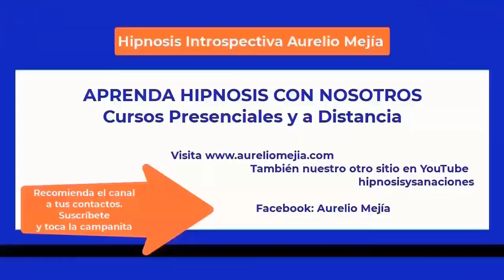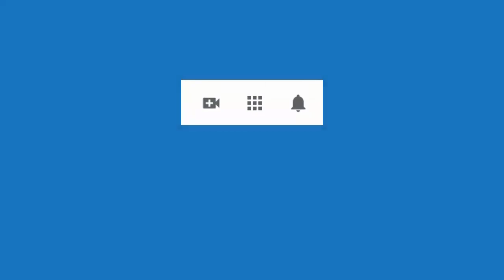5623 Aurelio Mejia hipnosis. Vidas pasadas 1830 Holanda y obrero en ferrocarril. Mal genio, miedo h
Hipnosis introspectiva por Aurelio Mejía. Vidas pasadas 1830 Holanda y obrero en ferrocarril. Mal genio, miedo hacer cosas, insegura. Medellín, Colombia, 9 diciembre 2014.